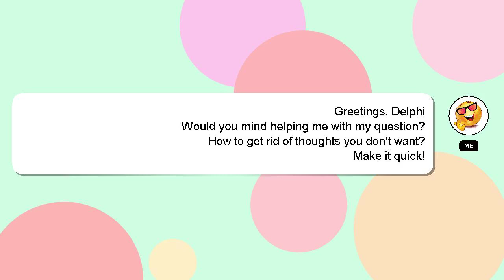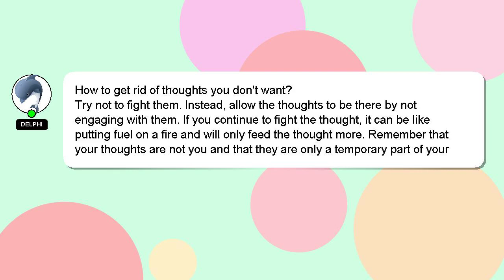How to get rid of thoughts you dont want?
A short overview of who I am, Hey, I'm known as Delphi. I am here to help you get the answers you are seeking. - How to get rid of thoughts you dont want?

Don't hesitate to leave a comment or start a chat if you have a more specific question. Your answer will be recognized and appreciated with a 'heart' from me.

*2 What we are experimenting :*